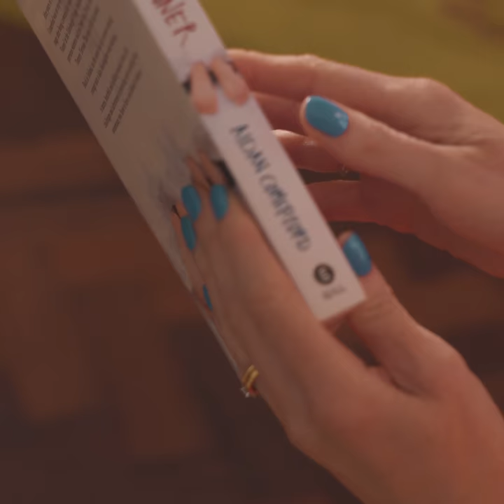Sinéad Moriarty Reviews Cornflakes for Dinner by Aidan Comerford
This is a funny, moving and ultimately, life-affirming book about the challenges of parenting two daughters with autism. The subject matter of the book might make it sound like a dark and depressing read – but it is not. It is full of life, laughter, warmth and love. The author, faced with adversity, digs deep and uses humour to help deal with the difficult hand his family has been dealt.

This book will pull at your heart strings and make you laugh and cry as you go with Aidan on his journey to try to process, manage and deal with all that life throws at him. Most of all it’s a story of love - love for your wife, love for your children and love for life.